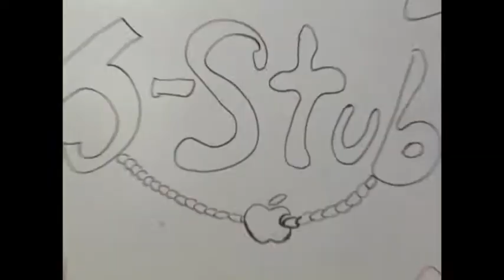J-Stub Rap Video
This rap song was made to show our appreciation of the lab and the opportunities Mr. Stub has given us. It's also supposed to get a few laughs. Here's hoping it can do both.
LYRICS:
Hangin' out in CMT
That's where we wanna be
Filming this and that
Yeah we do it for free
If you don't like this
Well we really don't care
Cause we're sitting here and you're over there

There's a man in charge yeah his name is J-Stub!
His operation's large
No one can beat'um
He took a trip to Europe, he'll be back in a bit
Chilling in his officer doing what he sees fit

Film and Vid
Multimed
And freakin' CMT
This dude does it all he's kinda busy
If you're really lucky he'll teach you what he knows
He's got more depth than Jacques Crousteau